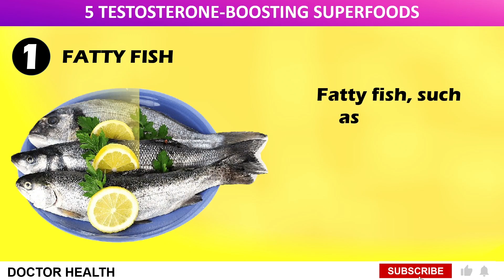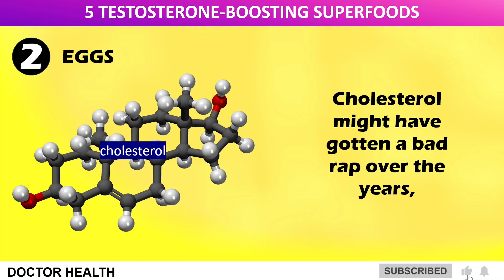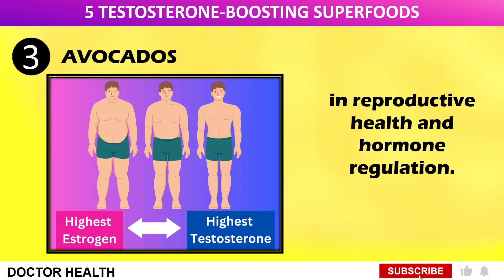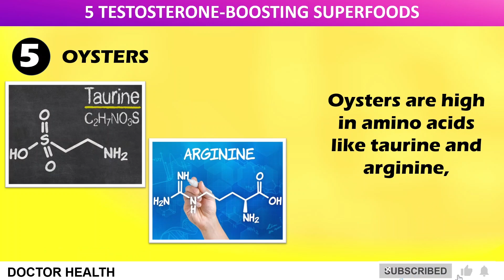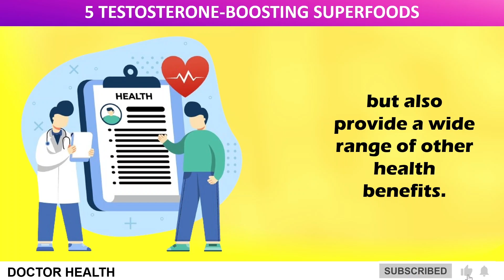**Unleash Your Inner Strength: Natural Ways to Boost Testosterone**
Looking to naturally boost your testosterone levels? Incorporating certain foods into your diet can be a powerful way to support hormone balance and overall vitality. Here are five nutrient-packed foods that can help enhance testosterone production, improve energy levels, and support muscle growth. Let's dive into these testosterone-boosting options!